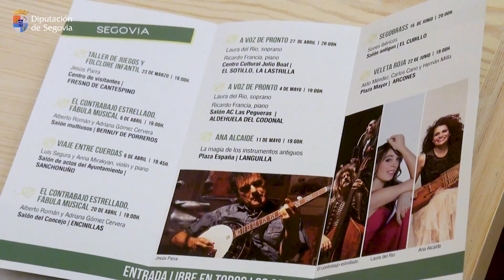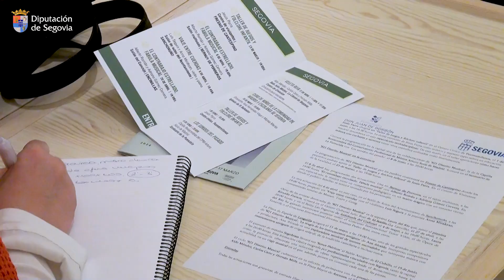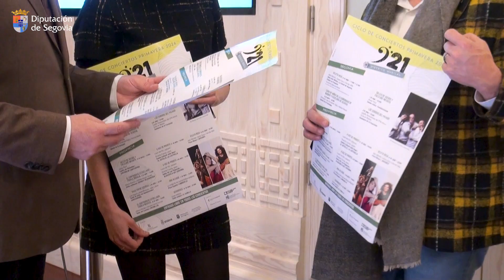El ciclo de conciertos primaveral de '921 Distrito Musical' llegará a nueve pueblos de la provincia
De las 13 actuaciones programadas en ‘921 Distrito Musical’ en escenarios de la capital y la provincia, 7 son para público infantil y familiar.

‘921 Distrito Musical’ traerá a Segovia a grandes artistas como Ana Alcaide, Laura del Río o Veleta Roja, éstos últimos nominados a los Latin Grammy.

La presencia segoviana está garantizada en  ‘921 Distrito Musical’ con conciertos de músicos de la provincia o afincados en Segovia.